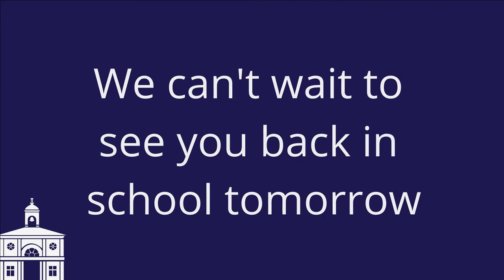Goodbye Virtual School!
And so, at long last, it's time to say goodbye to Virtual School and get ready to return to the classroom tomorrow... We can't wait to see you all!